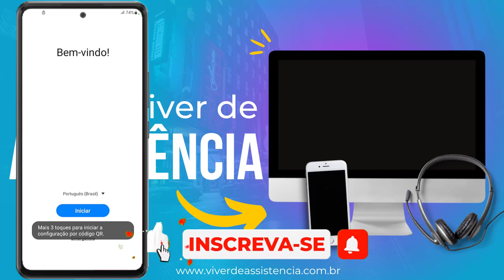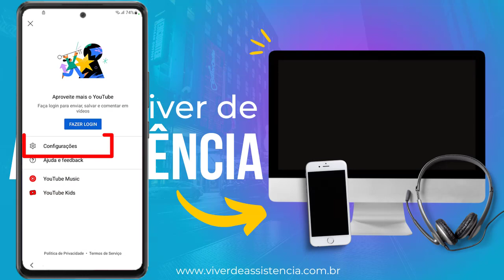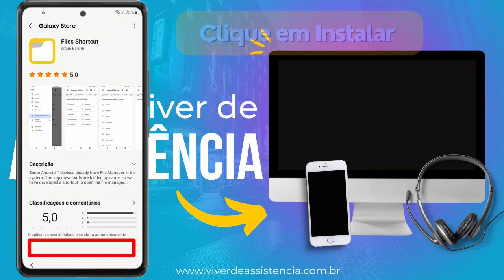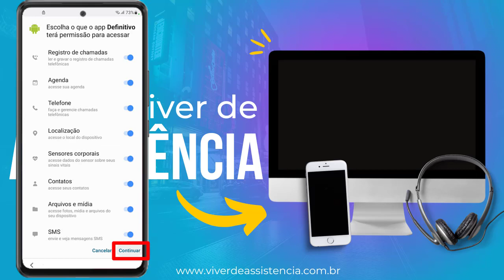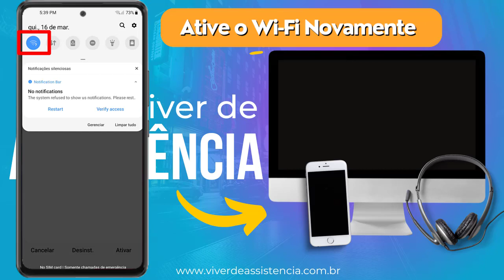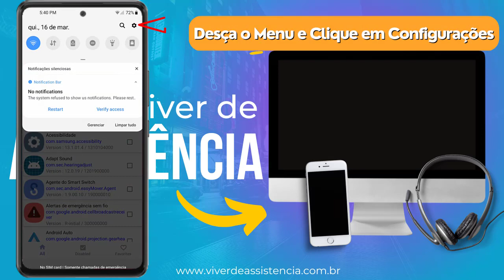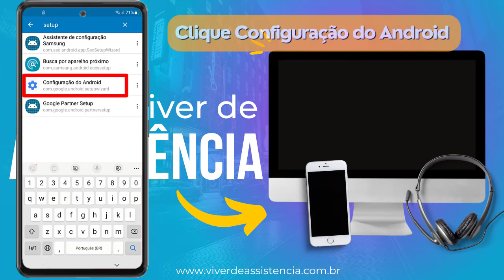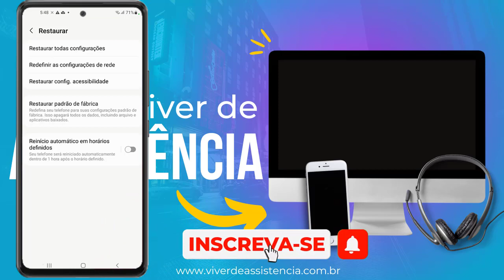Como Remover CONTA GOOGLE Samsung A02-A03-A10-A10S-A12-A20-A21S-A30-A31 Android 11 e 12 🆕Novo Método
Conta google sem PC quando não ativa o código *#0*# e o da erro Not Suported no programa Package Disable
Todos Samsung Qualcomm , MTK e Exynos

⚠️ ISENÇÃO DE RESPONSABILIDADE:
📞 Fale Comigo e Tire Suas Dúvidas:‍